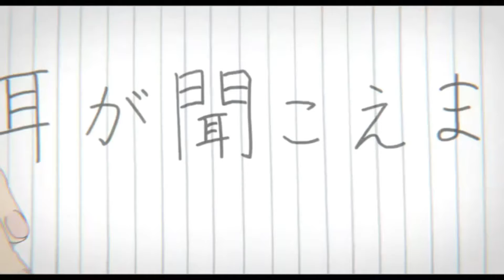𝙲 𝙷 𝙰 𝙽 𝙶 𝙴 𝚂︱A Silent Voice AMV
This is my 2nd AMV, Hope you guys enjoyed!!!